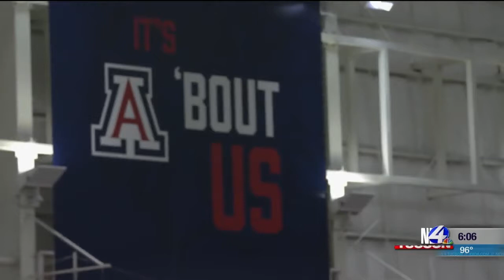UA and Pac-12 football season a "go" in November despite Covid-19